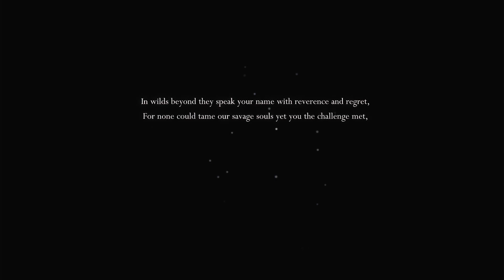Drunk Khight (4 Year Anniversary)